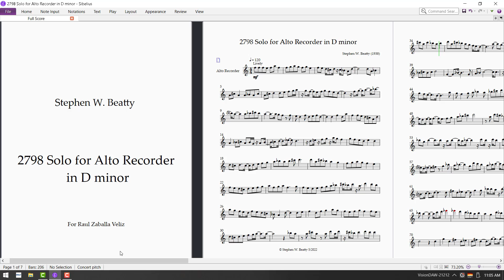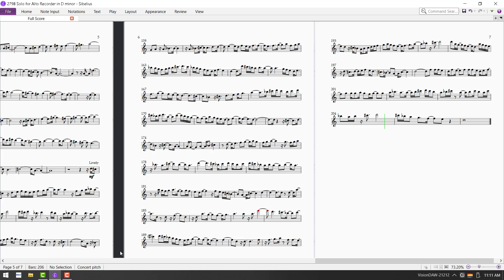2798 Solo for Alto Recorder in D minor